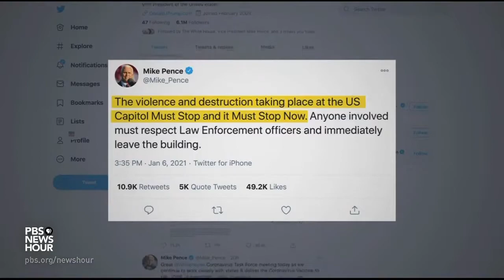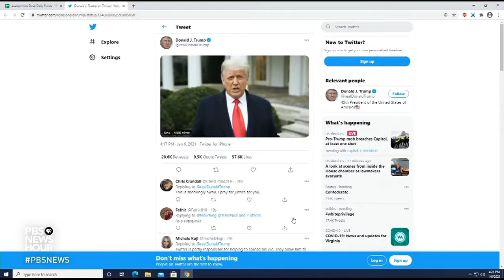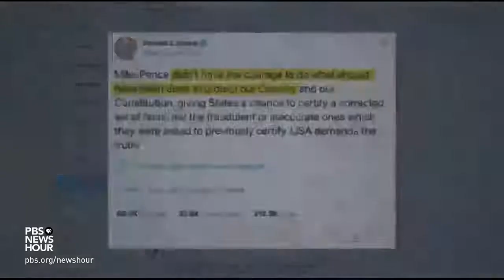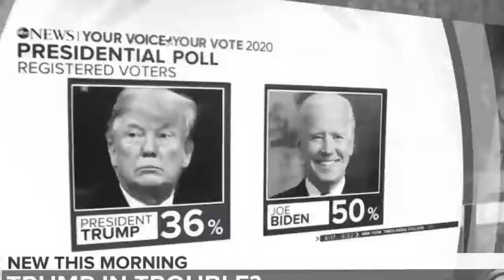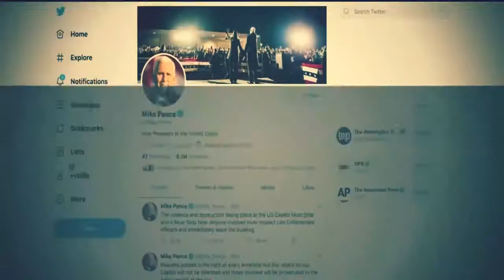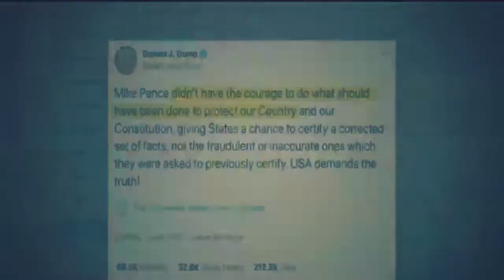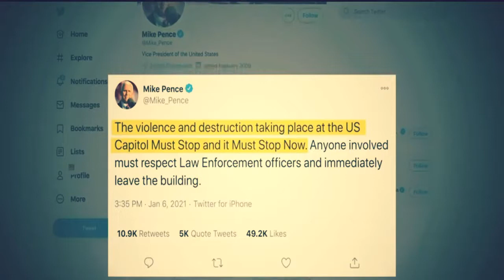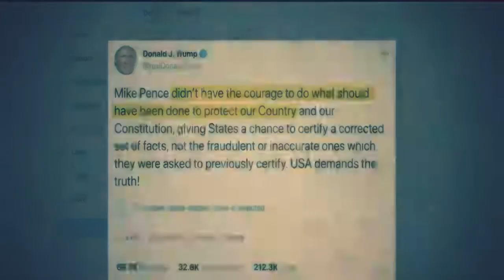Gaslit Nation: Clear Intent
This two-hour special is the longest Gaslit Nation episode we have ever done, and the most serious. We break down the attack on the Capitol by domestic terrorists, showing how this was orchestrated at the highest levels of power and enabled by complicit actors in broken institutions. We lay out probable paths for the United States at this critical juncture, and discuss what we need to do to avoid the fate of the USSR, which is the model for Trump’s crime cult.